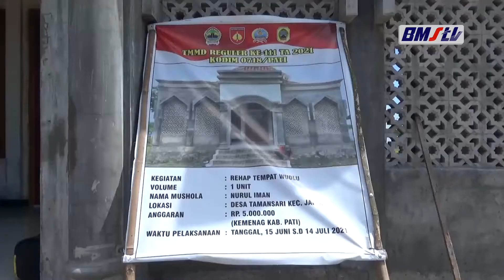ANGGOTA PRAMUKA PEDULI KWARCAB PATI BANTU REHAB MUSHOLA NURUL ILMI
DALAM RANGKA PROGRAM TMMD KE-111 KODIM 0718 PATI DI DESA TAMANSARI/ ANGGOTA PRAMUKA PEDULI KWARCAB PATI TURUT BERKONTRIBUSI/ GOTONG ROYONG BERSAMA/ BAHU MEMBAHU KERJAKAN PEREHABAN MUSHOLA NURUL ILMI/ DI LOKASI SASARAN TMMD